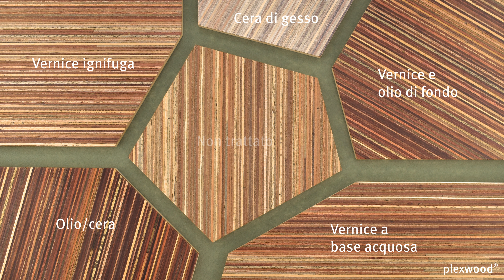La fusione dell’impiallacciatura di meranti su uno sfondo grigio moderno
Su questo video
Qui è raffigurato il Plexwood - Meranti, non trattato,
e per riferimento una vernice ignifuga opaca (2 com-
ponenti), cera di gesso, vernice con olio di fondo, ver-
nice all’acqua satinata e un olio/cera, in una combina-
zione di colori grigi

Informazioni sullo schema di colori
Con questo schema di colori forniamo un riferimento
della combinazione tra i diversi tipi di trattamento del
legno su un determinato colore di fondo

Su Plexwood
Plexwood è un materiale architettonico che può essere
applicato per pavimenti, pareti, soffitti, porte, mobili e
prodotti coordinati. Sono disponibili in Betulla, Faggio,
Rovere, Pino, Pino/Okoumé, Meranti, Okoumé, Pioppo
e Abete come, Listoncino, Listone, Maxi listone,
Piastrella, Pannello unilaterale, Pannello bilaterale,
Pannello flessibile, Geometrico (impiallacciatura con
fantasia), Acustico (soluzioni per l'isolamento acustico),
Massello e Profilo. Gli Speciali vengono realizzati su
richiesta